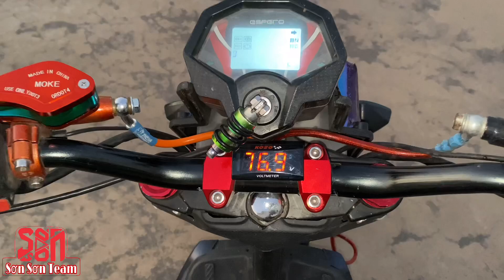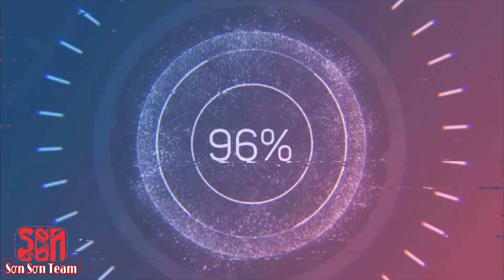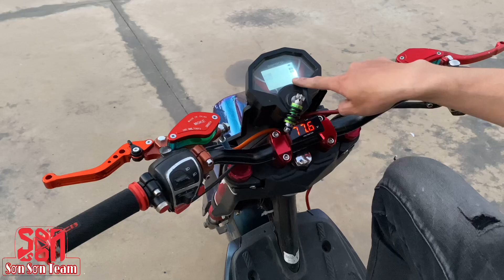Xmen độ Gắp 13kg + Votol 50 6 bình 89 Hưng Yên | Sơn Sơn Team